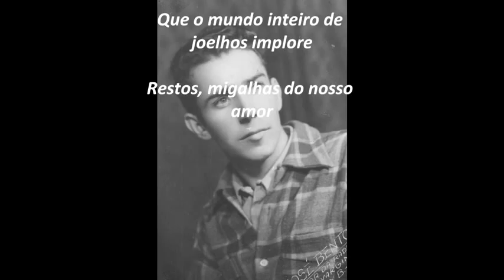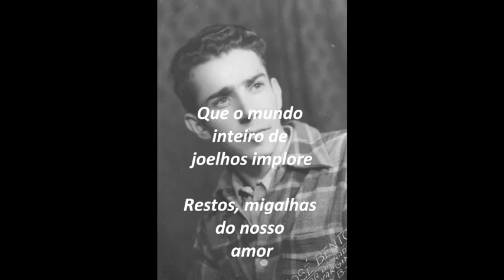José Bento Reis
Evocação